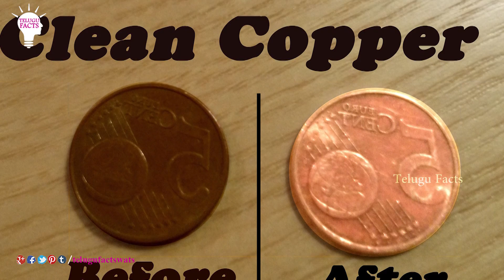ప్రతీ హిందూ తప్పక తెలుసుకోవాలసిన నిజాలు || Science Behind Indian Culture || Telugu Facts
Watch What are the scientific reasons behind Indian traditions? / Scientific Reasons Behind Popular Hindu Traditions / Amazing Scientific Reasons Behind Hindu Traditions / Mind Blowing Scientific Reasons behind Hindu Traditions / Telugu Facts